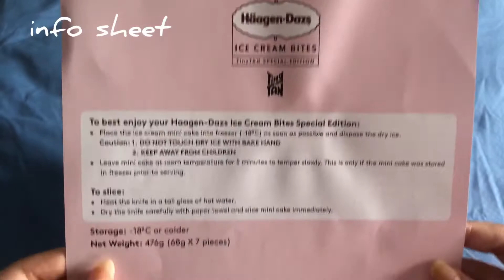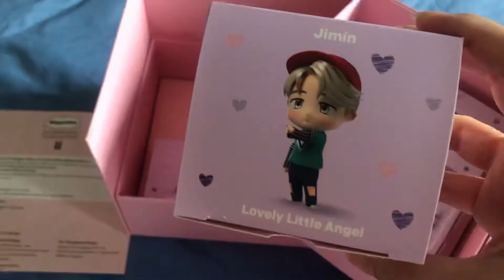BTS: TinyTan x Häagen Dazs: Special Edition Ice Cream Bites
These cute limited edition ice cream bites came in such a lovely collectible box! Flower shaped bites coated in purple colored chocolate and a candy melt with each member chibi printed on!

Funny how Tiny Tan collaborated with haagen dazs while BTS collaborated with Baskin Robbins😩 Get that breadddd

Music: Life Goes On -BTS piano cover by DooPiano